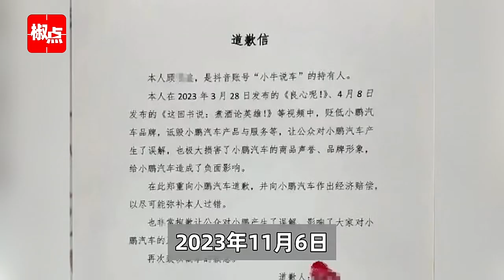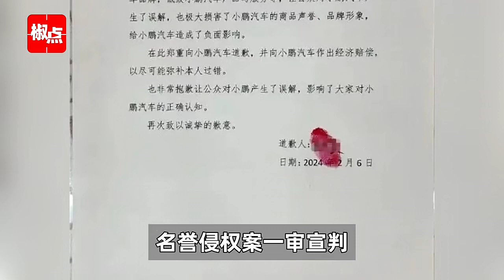超500万粉丝网红“小牛说车”账号被封，曾被蔚来起诉名誉侵权